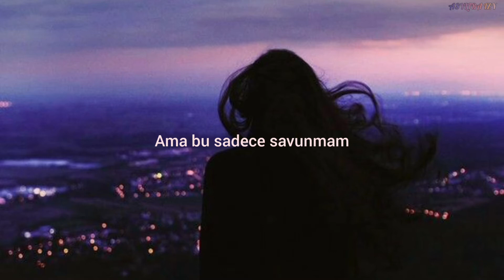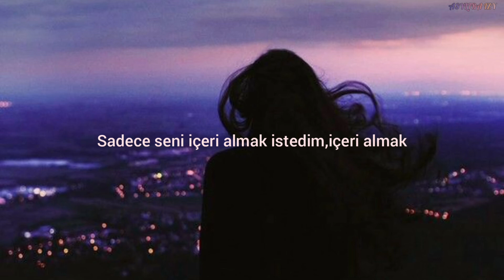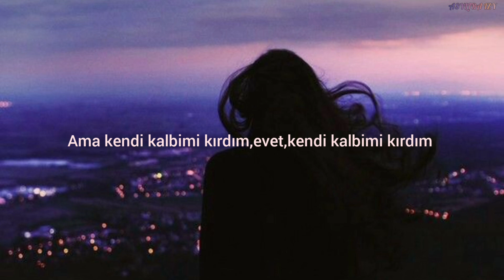Sophia Angeles-Break My Own Heart~Türkçe Çeviri~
Selamm~~
Bu videomda size yine güzel bir şarkı çevirdim,sözleri bence çok anlamlı...
Umarım siz de beğenirsinizz~
İyi dinlemelerr~

Lyrics:
Verse 1:
I always say my feelings too late
I don’t know how to communicate
How I’m feeling, so I push you away
I don’t know why, I don’t know why I

Call you up and say some things I’ll regret
Til I’m someone you just wanna forget
Yeah I know it doesn’t make any sense
But that’s just my self-defense

Pre Chorus:
You’ll never leave me, cause I’ll leave you first
Don’t need nobody to make it hurt

Chorus:
Why is it everytime something good starts
I have to go mess up break my own heart
Build it up, tear it down, watch it fall apart
Fall in love, blow it up, break my own heart
Why is it every time something feels right
I run away, ruin it in my own mind
Fall in love, F- it up
Break my own heart

Verse 2:
You don’t have to leave me on read
Cause I won’t even send you a text
Make you hate me promise it's for the best
I always end up being an ex

Outro:
I just wanna let you in, let you in
But I don’t wanna get hurt again, hurt again yeah
I just wanna let you in, let you in but I break my own heart, yeah I break my own heart